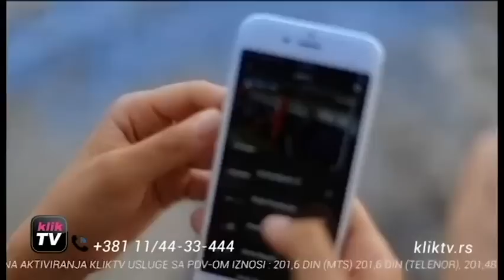Dje se kupas Klik Tv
Stare reklame
( moram da dodam da je ovo jedna od najgorih koje sam video )